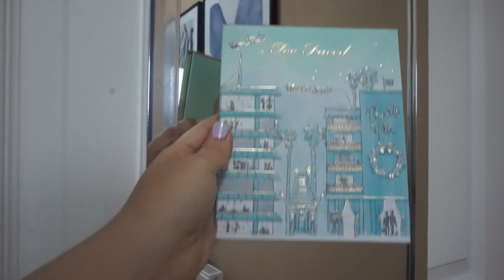PRÉPARE LE NOUVEL AN AVEC MOI | GRWM | MAQUILLAGE, TENUE, COIFFURE 🥂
3 euros offert à l'inscription sur le site FABULEOS après votre premier achat.